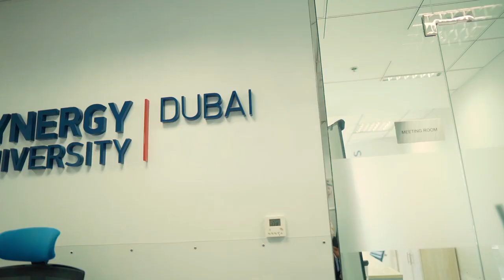LIfe at Synergy University Dubai Campus